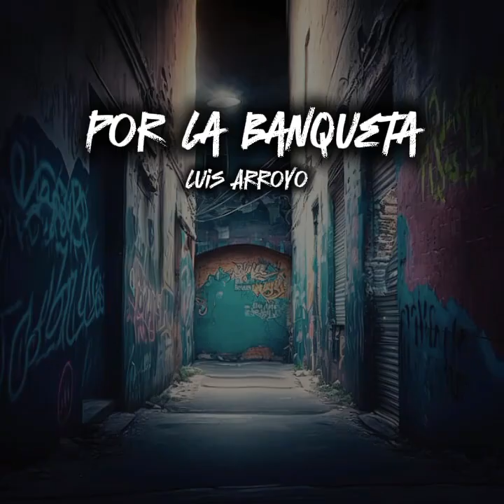Por La Banqueta - Luis Arroyo (Visualizer) LAMusic prod.